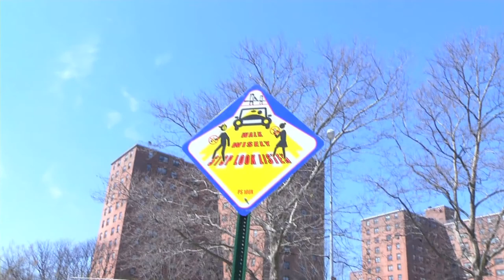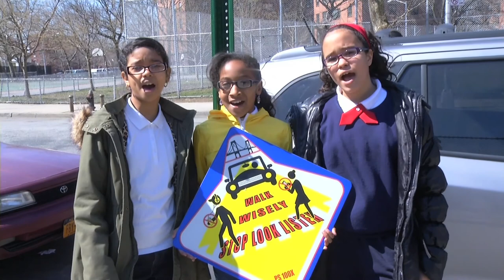NEWS12 STORY SCHOOL STREET SIGN